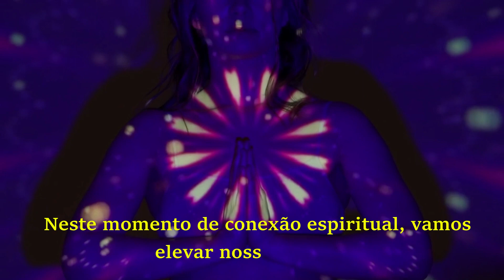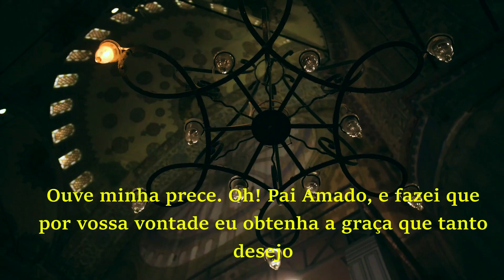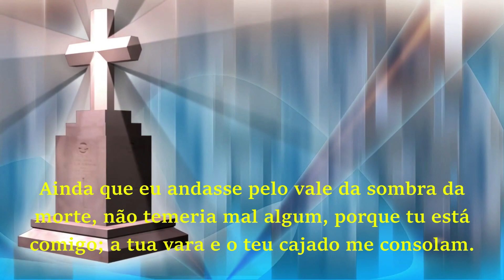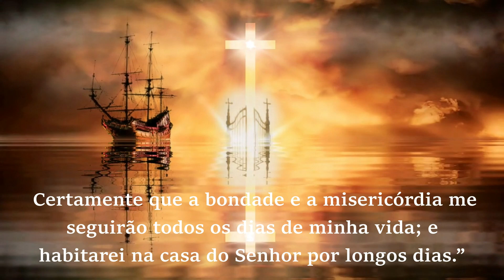ORAÇÃO PODEROSA PARA A PROSPERIDADE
Pesquisa relacionada ao assunto:
orações poderosas
salmos
Deus
orar